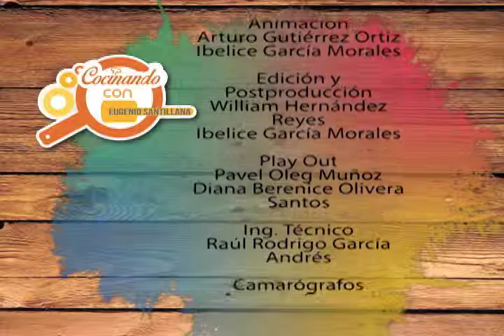Cocinando con... Francisco Ángel Villareal...Strudel de Manzana parte 2